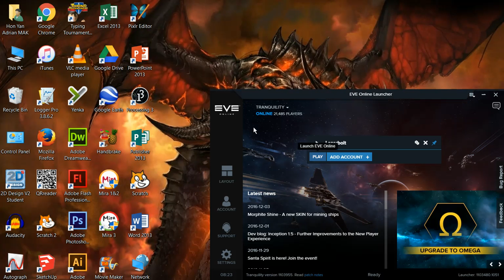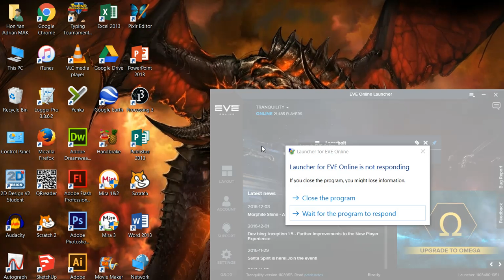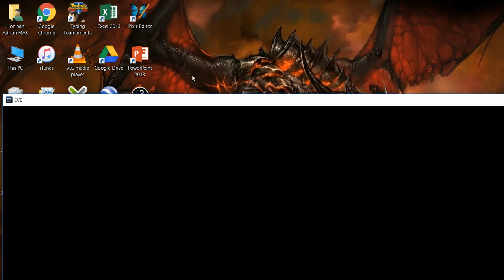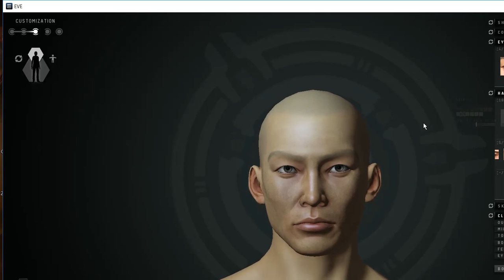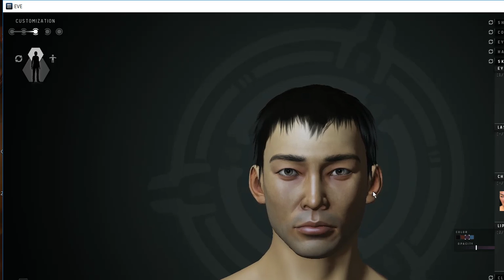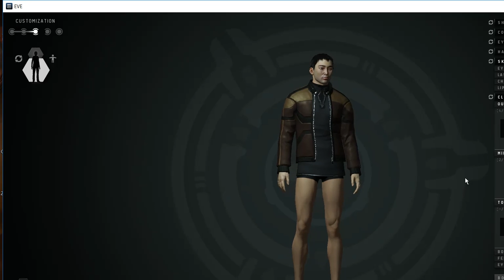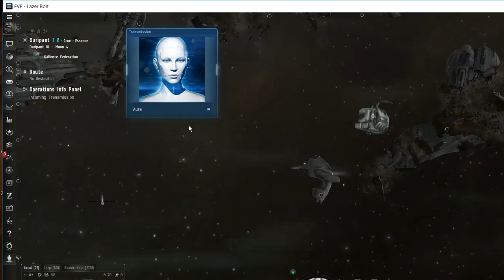EVE Online: Battle against the drifters - Tutorial part 1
Hey guys, today I play the EVE online tutorial! In this video I go through  the first part of the tutorial!